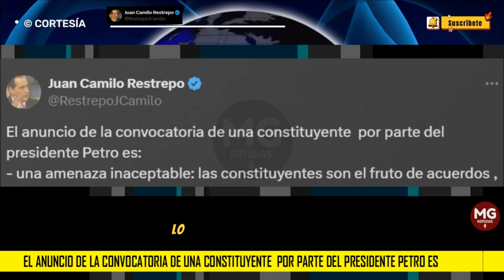EL ANUNCIO DE UNA CONVOCARIA DE UNA CONSTITUYENTE POR PARTE DEL PRESIDENTE PETRO ES 📢 Por J Restrepo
El anuncio de la convocatoria de una constituyente  por parte del presidente Petro es:
- una amenaza inaceptable: las constituyentes son el fruto de acuerdos , no de amenazas intimidatorias contra el congreso.
post JUAN CAMILO RESTREPO